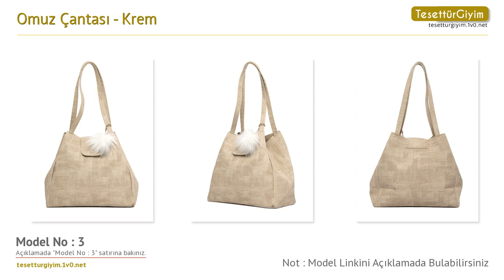Krem Omuz Çantası -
Bu senenin omuz çantası modellerini sizler için derledik. Videodaki omuz çantası modelleri hakkında daha detaylı bilgi almak için aşağıdaki bağlantıları kullanabilirsiniz.

Model 1 :
Omuz Çantası - Krem - Bagmori